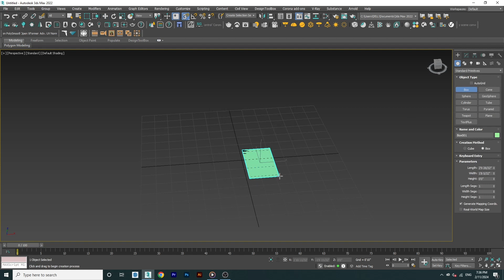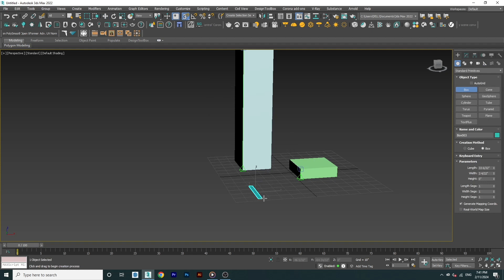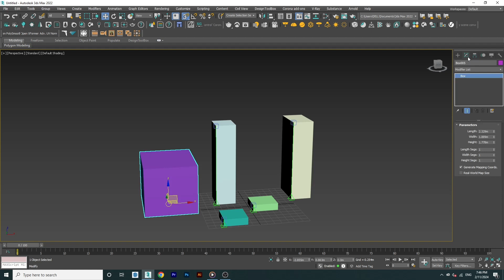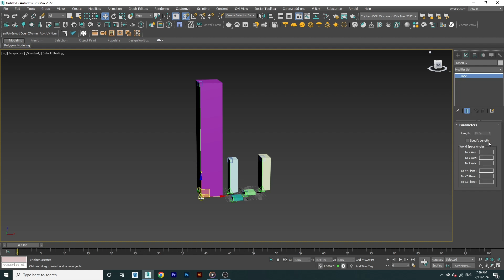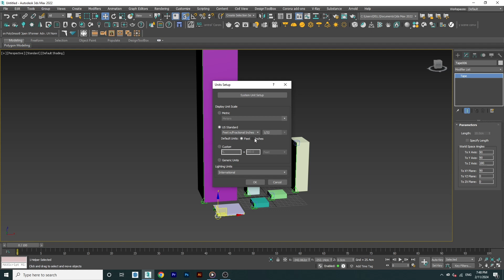How to Set up Units in 3dsmax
In This video, I am going to show you to setup units in 3dsmax.